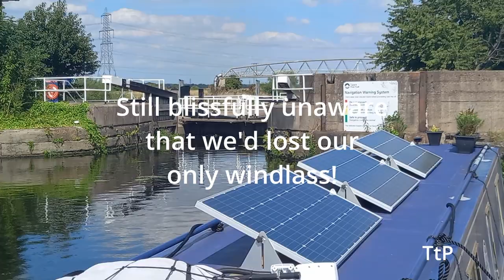Narrowboat from Whitley Bridge to Selby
In this episode we travel from Whitley Bridge to West Haddlesey and the start of the Selby canal.  We encounter a big problem along the way that nearly puts an end to our plans but we are blown away by the kindness of strangers.